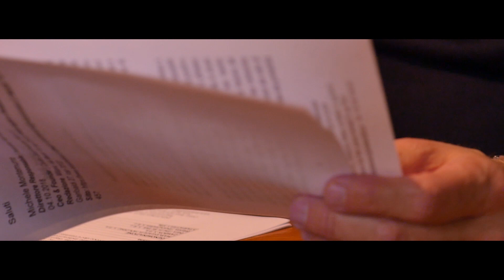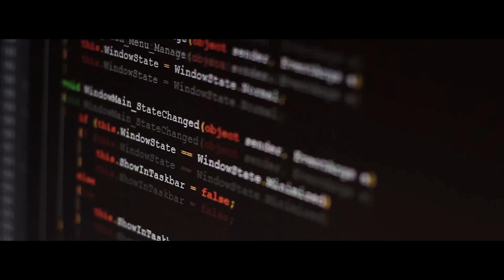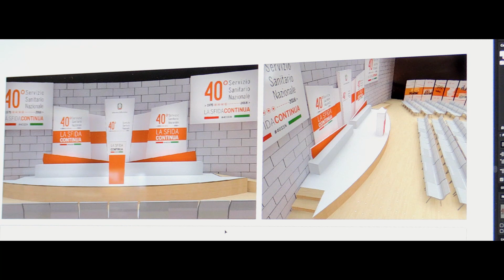UNIDUSTRIA BENEVENTO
Video realizzato per UNINDUSTIA BENEVENTO, anno 2019